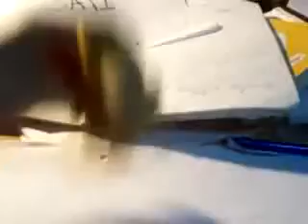The Plumpi doing the Satisfaction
The plumpi is dancing to the sound of Satisfaction

Zak and Faintuch production